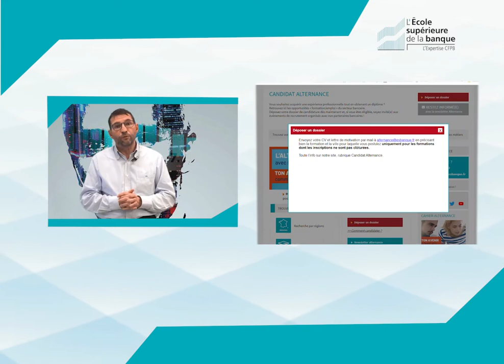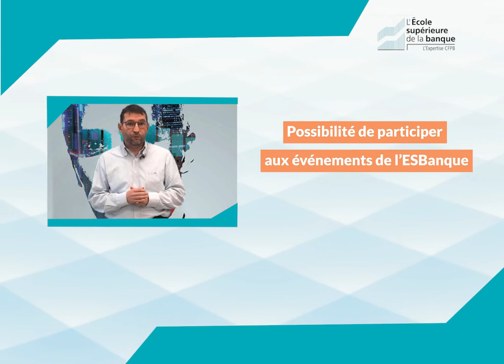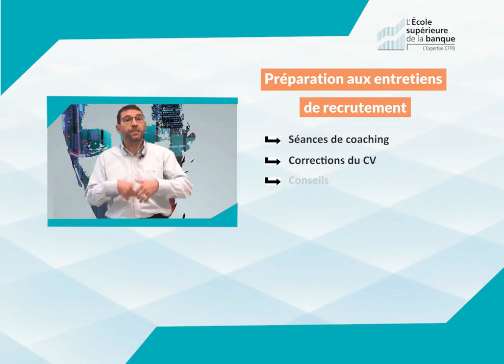Comment déposer un dossier de candidature pour décrocher un contrat d’alternance ?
L’année 2022 va bientôt commencer et va s’ouvrir la campagne sourcing de l’ESBanque pour les recrutements en alternance des banques de Nouvelle-Aquitaine et les formations de l’ESBanque.
La plupart des recrutements et des formations se situent à la rentrée des septembre/octobre 2022 mais il y aura aussi des recrutements et des formations qui vont avoir lieu au cours du printemps 2022.
C’est pourquoi l’ESBanque donne la possibilité aux candidats de déposer un dossier de candidature dès janvier 2022

Tous les détails dans la vidéo Présentation par Bertrand ADAM, Délégué régional Sud-Atlantique chez Ecole supérieure de la banque

Vous recherchez une alternance dans le secteur bancaire? Infos et inscriptions sur les formations